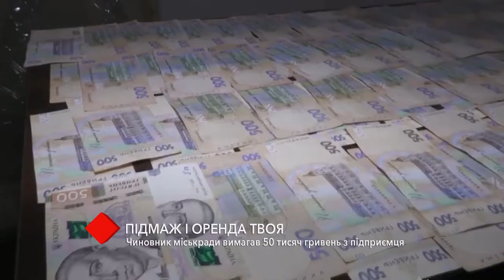«Сезонная» взятка: чиновник горсовета требовал 50 тысяч гривен с предпринимателя